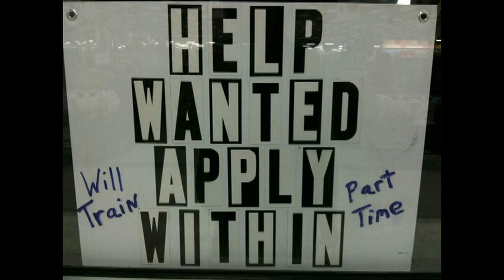Jizz In A Cup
My first song video. If this receives a good response I will ad a better video with better sound quality.

Lyrics:

One day I was a little short on cash
So I went to craigslist to build my stash
I checked the help wanted and what did I see?
But a part time job that was perfect for me.
Cryofirm was in need of sperm donors.
I could get paid to stroke my boner.
One hundy for every time I squirt.
Easy money to sell my penis desert.

So now I jizz in a cup, yeah I jizz in a cup
Those people pay me just to jizz in a cup
Three times a week, I get it up
I rub one out, then I jizz in a cup.

Who'd have thought it could be so easy
I don't care if you think I'm fuckin sleazy
I get three hundred dollars a week
To watch Jenna fuck Carmen while till I reach my peak
Then choke that chicken till it pours like rain
I jerk off till that cup is stained
I butter the corn, I'm flogging molly
I'm watching porn and getting my jollies
Hey pretty girl, don't you see
I can't fuck till Friday at three.
I've got such a small time frame
To fuck you till you go insane.
I really wanna stick it in your pooper
But if I do I won't shoot so super
And I've got an appointment tomorrow at ten
I'm watching Jenna Haze fuck Lezley Zen

Cause I jizz in a cup, yes I jizz in a cup

Beatin the bishop, beatin my meat
Tera sucks a dick while I jerk in my seat
Cleaning my rifle, greasin my pipe
While Jenna haze licks a vag so ripe
Tickle my pickle and I yank my yam
While some college girl fucks on her webcam
Polish the rocket, it's called masturbation
I get paid for this pure elation
I'm gonna have ninety offspring
and none of the work, my hands are clean
No child support, no messy divorce
I spread my seed with no police reports
Getting paid to tug my rope
To yankee my wankee, do the penal grope
To crank my shank and fill that chalice
While I sit back and watch Debbie does Dallas

Now I jizz in a cup, yes I jizz in a cup
These people pay me just to jizz in a cup

Hey mister, sitting next to me.
This must be your first time, it seems.
You look a little akward with me waiting here
Don't worry, man, they've got all the gear.
DVDs, magazines,  a comfy chair
Even Tera Patrick shaving pubic hair
Asains, dikes, teens, and so much more.
You can pack your palm to any whore.
Don't worry, we'll be in separate rooms
Ignore the guy who jerks in costumes.
Whatever your fetish, whatever your need
They have what's necessary for you to succeed

Now we jizz, yes we jizz in a cup
These people pay us just to jizz in a cup
Three times a week, we'll get it up
We'll rub one out, then we'll jizz in a cup.
Now I jizz, yes I jizz in a cup